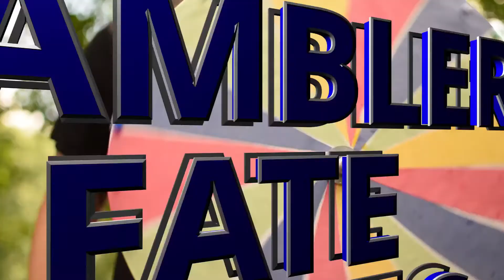Words I Wish Jesus Didn't Say//Wk3//CY Live (sorry about the countdown audio glitch)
Sorry about the audio in the Countdown video!!! Your computer isn't broken, it's the video :-(

Dear Lord Jesus, I know that I am a sinner, and I ask for Your forgiveness. I believe You died for my sins and rose from the dead. I turn from my sins and invite You to come into my heart and life. I want to trust and follow You as my Lord and Savior. In Your Name. Amen.

The Roman Road provides a detailed map for our salvation and eternal fellowship with God. Just follow these steps:

1. We must acknowledge God as the Creator of everything, accepting our humble position in God's created order and purpose. Romans 1:20-21
"For since the creation of the world His invisible attributes are clearly seen, being understood by the things that are made, even His eternal power and Godhead, so that they are without excuse, because, although they knew God, they did not glorify Him as God, nor were thankful, but became futile in their thoughts, and their foolish hearts were darkened."

2. We must realize that we are sinners and that we need forgiveness. None of us are worthy under God’s standards. Romans 3:23

3. God gave us the way to be forgiven of our sins. He showed us His love by giving us the potential for life through the death of His Son, Jesus Christ. Romans 5:8
“But God demonstrates His love toward us, in that, while we were still sinners, Christ died for us.”

4. If we remain sinners, we will die. However, if we repent of our sins, and accept Jesus Christ as our Lord and Savior, we will have eternal life. Romans 6:23

5. Confess that Jesus Christ is Lord and believe in your heart that God raised Him from the dead and you are saved. Romans 10:9-10

6. There are no other religious formulas or rituals. Just call upon the name of the Lord and you will be saved! Romans 10:13
“For whoever calls on the name of the LORD shall be saved.”

7. Determine in your heart to make Jesus Christ the Lord of your life today. Romans 11:36
"For of Him and through Him and to Him are all things, to whom be glory forever. Amen."